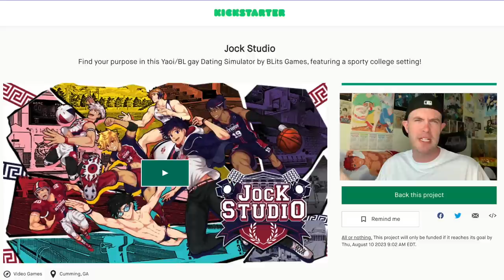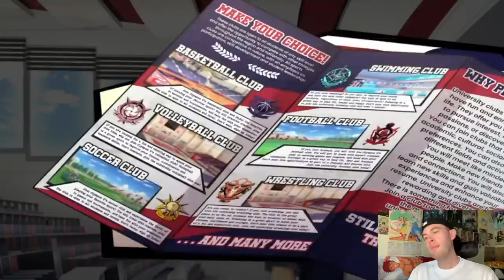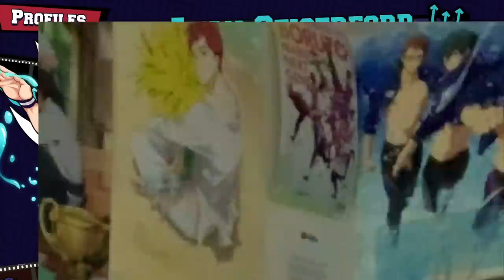WELCOME TO OLYMPUS UNIVERSITY!! | Jock Studio Demo Playthrough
Hot off the success of their BL Visual Novel Camp Buddy and its follow up Scoutmaster Season, BLits Games has finally released the demo for their long anticipated new Yaoi Visual Novel Jock Studio and they've asked me to play the demo to promote their kickstarter for the game! Witness as we're introduced to Ace Anderson, a freshman at Olympus University who is no ambition and all libido as he navigates the financial scam that is college life in search of a deeper purpose all while his CHILDHOOD FRIEND and track runner Matt Carter fear mongers him about not declaring his major in his second semester like a psycho along the way. However Ace's life changes for the better when he meets the wildly suspicious Jacques Laurent who invites him to join the "Film Club", an unsanctioned and arguably illegal cash cow of Jacques' where Ace not only finds his one true unhinged passion in life, but some of the hottest athletes on campus like Tanline Twink Leo Mendez, StuCo Tsundere Avan Geiserford, Bag of Garbage Bryce Callahan, Chatterbox Chuunibyou Yuuto Nakajima, Big Zaddy Zayne Alexander and the Tightest of Ends Derek Kingsfield.